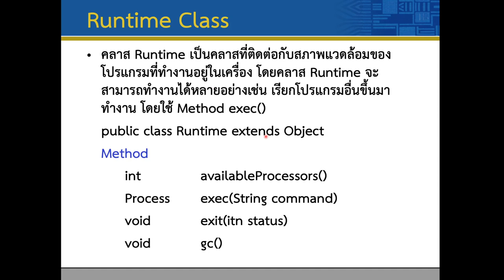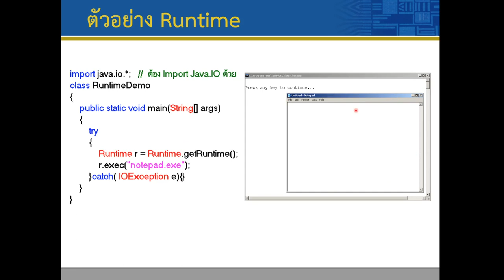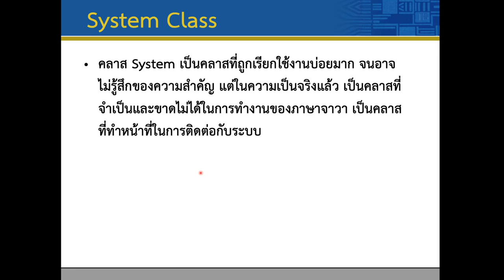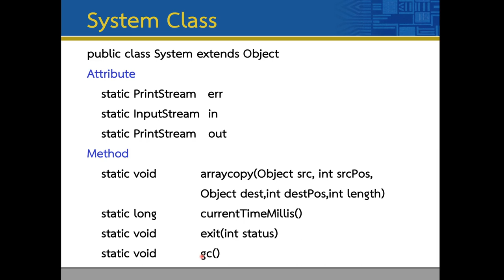Lec10 API 08 System